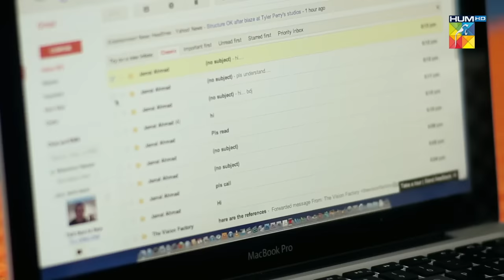Behadd - Telefilm - [ Fawad Khan - Sajal Ali ] HUM TV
"Behadd" reflects upon the relationship dynamics of a 'Parent' and 'Child', and shows how their love for one another becomes the cause of their heartache and the reflection of 'selflessness' verses 'selfishness' in Love.

Starring:
Fawad Khan as Jamal "Jo" Ahmed
Nadia Jamil as Masooma "Mo" Jamal
Sajal Ali as Maha
Nadia Afgan as Shafaq
Nasheen Masud as Popi "Po" Masood
Rahma Saleem as Fareena
Sana Javed as Laiba
Aiman Muneeb Khan as Sara
Zainab Raza as Maha's childhood
Maryam Raza as Maha's school friend
Special Appearance
Adnan Siddiqui as Hassan (Masooma's husband)
Adnan Jaffar as Shafaq's husband
Shamoon Abbasi as Masooma's boss
Hira Tareen as Shaista (Jo's proposal)

Directed By
Asim Raza

Produced By
Momina Duraid